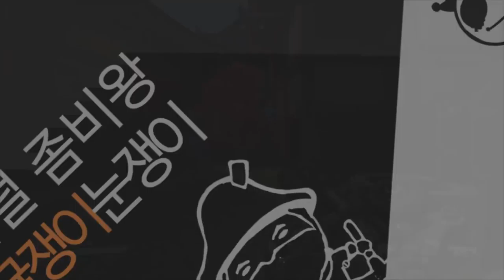[눈쟁이]오버워치 현실모드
아무것도 보이지 않소..